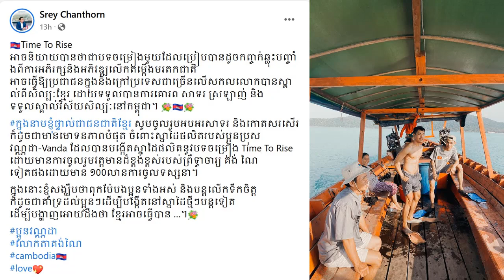ឡើងឈ្មោះជាអ្នកអភិរក្ស វណ្ណដា ត្រូវឧកញ៉ាម្នាក់នេះសរសើរយ៉ាងខ្លាំងបន្ទាប់ពីសហការនឹងគង់ណៃ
--ព័ត៌មានទី១៖ឡើងឈ្មោះជាអ្នកអភិរក្ស វណ្ណដា ត្រូវឧកញ៉ាម្នាក់នេះសរសើរយ៉ាងខ្លាំងបន្ទាប់ពីសហការនឹងគង់ណៃ
--ព័ត៌មានទី២៖ សង្ហាចឹង​ តាមពិត​ មិត្តប្រុស​ ម៉េងលិ​ ត្រូវជាប្អូនប្រុស​ ភរិយា​ នី រតនា​
ព័ត៌មានតារា= សកម្មភាពអ្នកសិល្បៈនៅក្នុងដៃរបស់អ្នកដោយគ្រាន់តែចុចសាប់ស្រែបឆាណលនេះ។